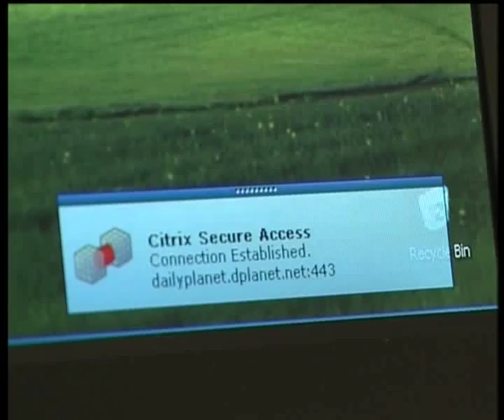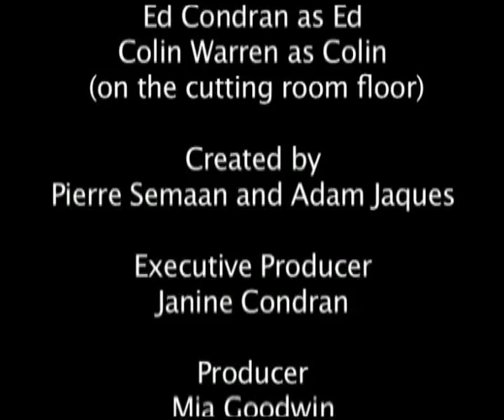Suite Eye for the Access Guy - Part 6 of 7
The "Access 5" help Joe solve all of his business, computer and personal problems using Citrix solutions.  Suite Eye for the Access Guy was written for the Citrix iForum 2005 event held in Sydney Australia.